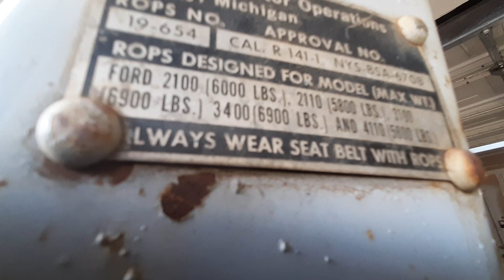FORD 2000-4000 hydraulic fluid service (1973 model)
Changed the hydraulic fluid in my 1973 ford 4000